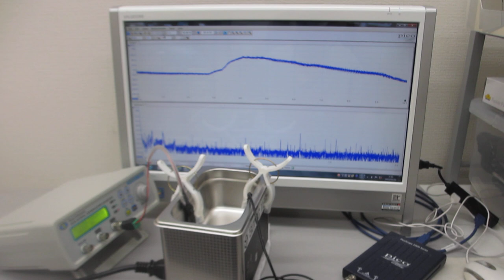超音波システム（音圧測定解析、発振制御）を利用した「オリジナル超音波実験」（超音波システム研究所）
この動画は
超音波水槽の表面改質として
最初に行う、音圧測定しながら
メガヘルツの超音波刺激を行っている様子です
ポイント
低周波の共振現象の発生に注意することが必要です
そのために、音圧測定が重要です
（低周波の共振現象は、表面の均一化に対して逆効果になります）